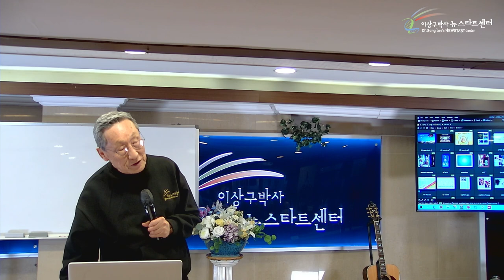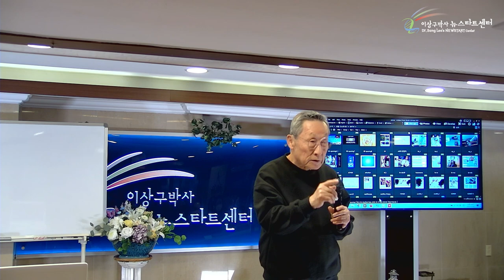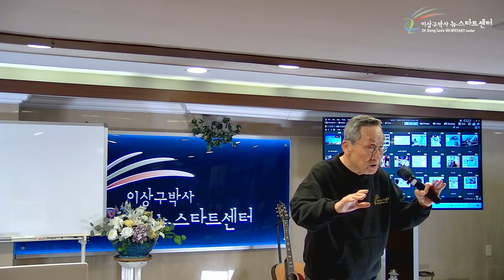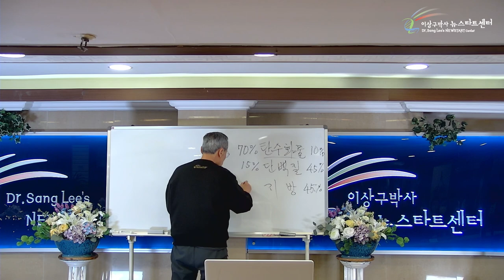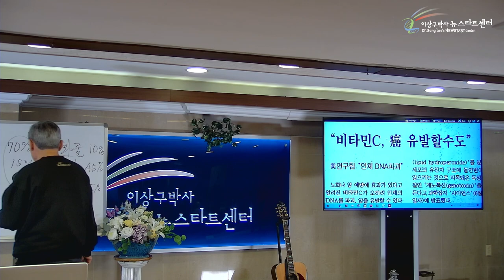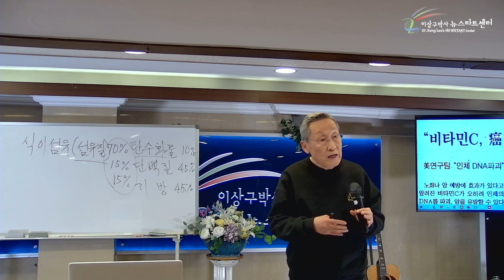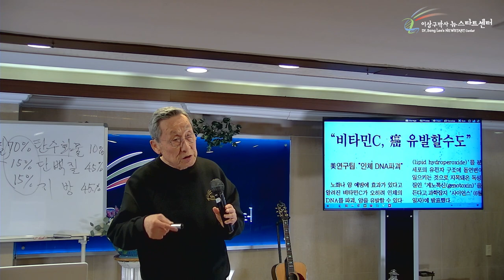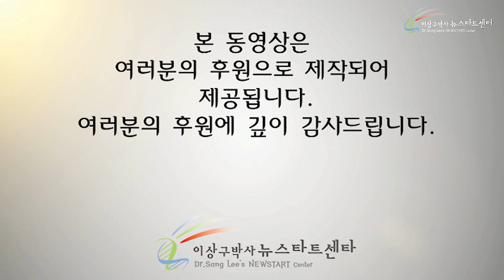[12강] 건강한 식생활 (2)